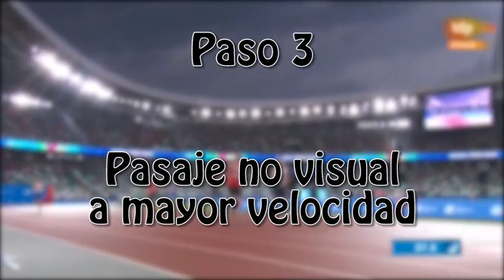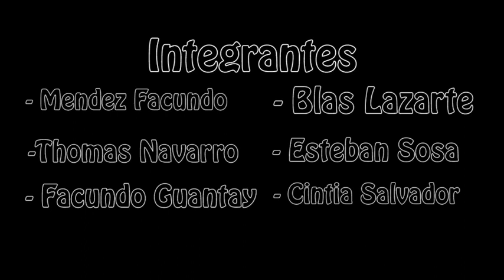Relevos Atletismo (pasos metodológicos)